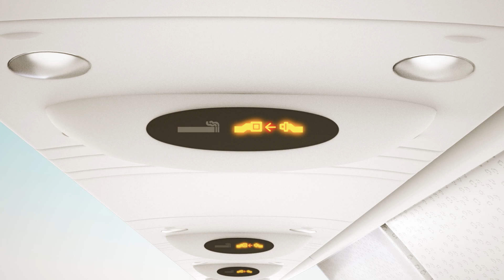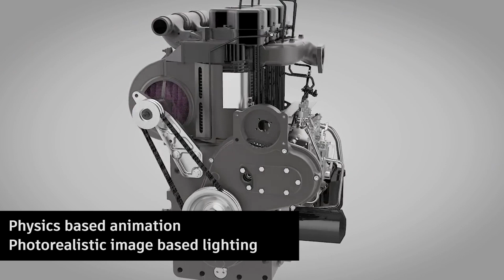AVARTS VFX and Animation Showreel 2023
A quick preview of some key projects done at AVARTS studio